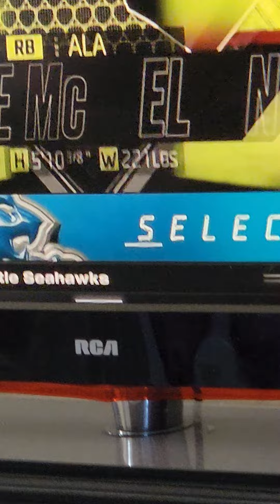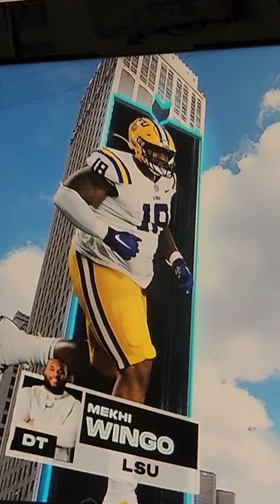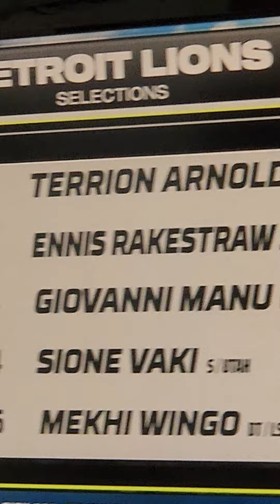2024 NFL Draft - Day 3 in Detroit - April 27, 2024 - Round 6 - Part 1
With The 189th Pick In The 2024 NFL Draft, The Detroit Lions Select Melki Wingo, Defensive Tackle, LSU. Welcome To The "D" & "One Pride", Young Man!!!